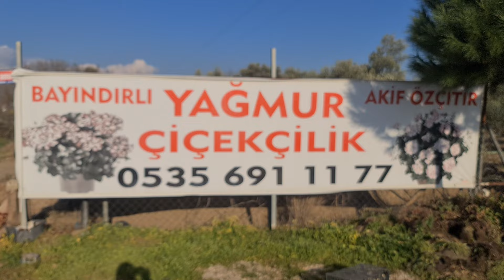Özel Tür Sardunyalarla Bayındırlı Yağmur Çiçekçilik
Merhaba sevgili dostlar.  İzmir Bayındır'da bir çiçek serasından farklı tür sardunyaları görüntüledim. Çok daha özel türler de vardı ama daha çiçek açmamışardı. Nasibimizde ne varsa güzel bir çiçek turu ile keyifli seyirler diliyorum.

BAHÇEMDEN HABERLER
Burası, birçok farklı çiçeklerden oluşan renkli bir dünya. Bu kapıdan girdiğinizde biraz huzur, biraz neşe ile birlikte tefekkür edebileceğiniz bir ortam bulacaksınız. Dünya meşakkatleri arasında bir nebze de olsa ruhunuza terapi gibi gelecek görüntüler olacak. Bazen bu çiçekler sizi çok eskilere götürüp hatıralarınızda yaşayan sevdiklerinizi yâd edeceksiniz. Sevgiyle...💖